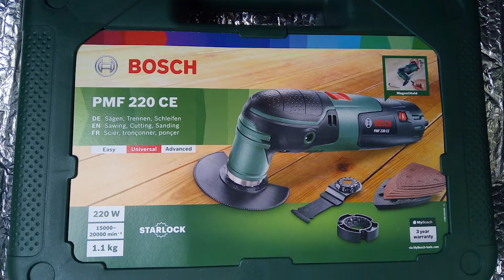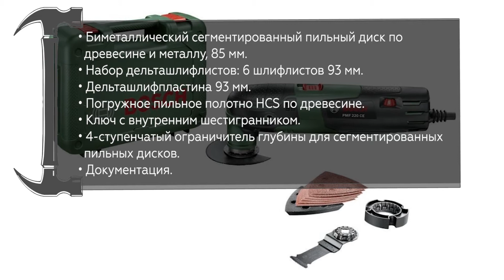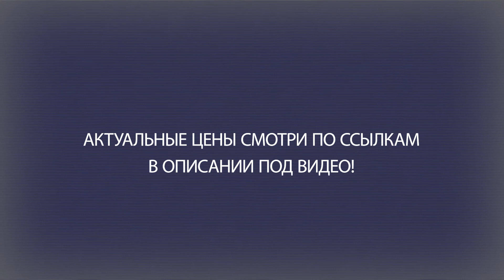Реноватор BOSCH PMF 220 CE